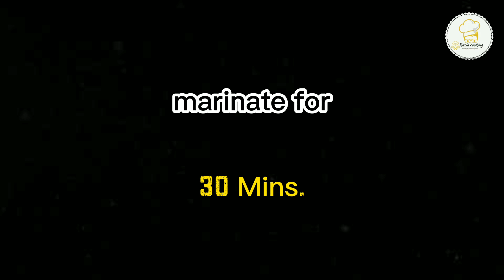CHICKEN REZALA | KOLKATA STYLE CHICKEN REZALA RECIPE | MILD CHICKEN CURRY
Chicken Rezala | Kolkata Style Chicken Rezala Recipe | Mild Chicken Curry | Chicken Rezala Recipe | How to Make Chicken Rezala | White Chicken Curry | Chicken Recipe | Chicken Curry

You have tried my recipes, you can take pictures of them and share them on my Facebook page.